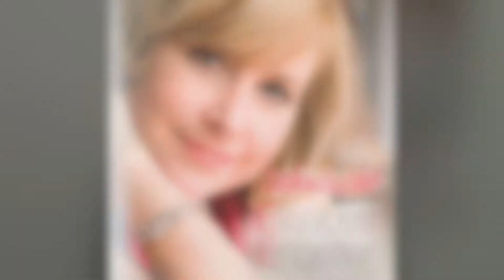Elisabeth Engstler 2011 Album Trailer (HD)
Sehnsucht - das neue Studioalbum von Publikumsliebling Elisabeth Engstler und das erste nach 13 Jahren musikalischer Schaffenspause!